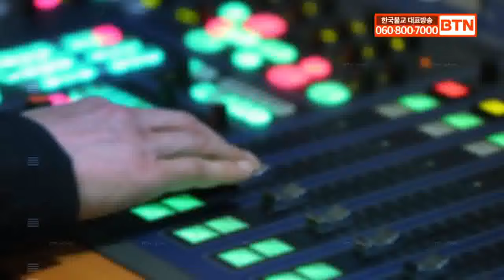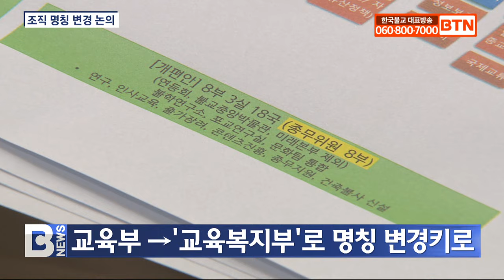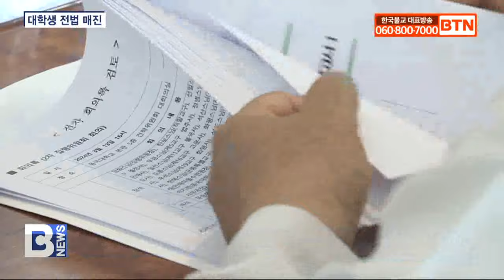[BTN뉴스] 2024년 07월 23일 전체뉴스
2024년 07월 23일 전체뉴스

사서실서 ‘의전실’로‥조계종 미래특위, 조직 명칭 변경 논의
대학 불교동아리 1년 만에 2배 늘었다..상월결사 '대학생 전법' 성과
봉선사 등 ‘불교도 대법회’에 1억 1천만 원 쾌척
공주 마곡사, 취담당 일현 대종사 33주기 추모
미얀마 고승 군부 총격에 입적.."대한민국 도와주세요"
천태종, 금강불교대학 재학생·동문 수련법회
도선사 "보양식 드시고 어르신 건강하세요"..'복달임'으로 자비행
부산 홍법사, 백중 3재 대만 심정스님 초청 법회
울산 정토사, 백중 3재 맞아 부모님께 감사 드려
신뇨엔, 개조 이토신죠 35주기 열반 법요 봉행